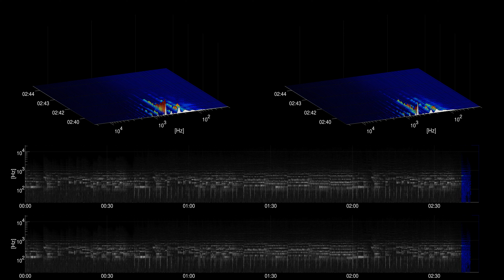[Free Music] Natasha's Fall - The Whole Other | Cinematic | Dramatic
Title: Natasha's Fall
Artist: The Whole Other
Genre: Cinematic
Mood: Dramatic
Instruments: piano, strings, drums,

artist URL: /channel/UCxfzyJ-HvEZbGmubAmfcsfQ